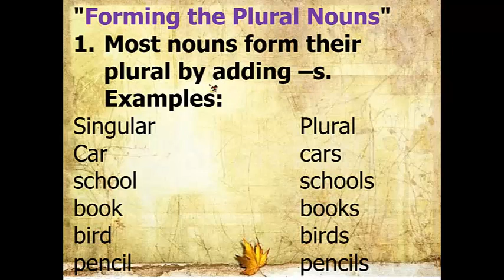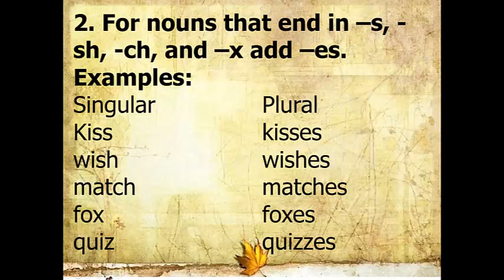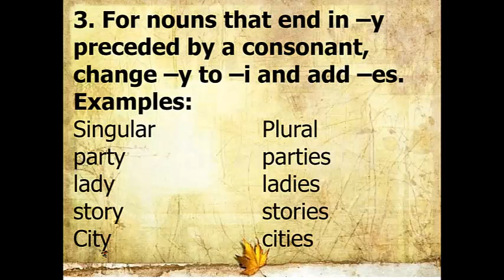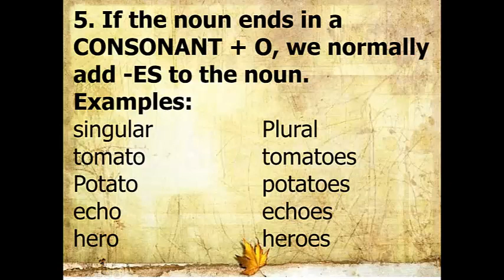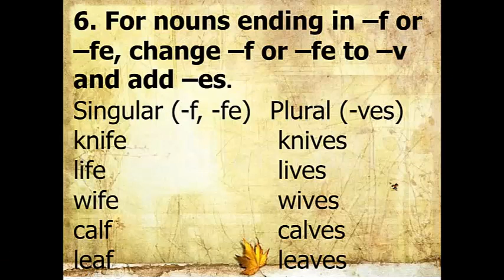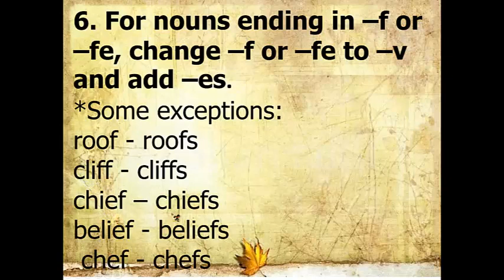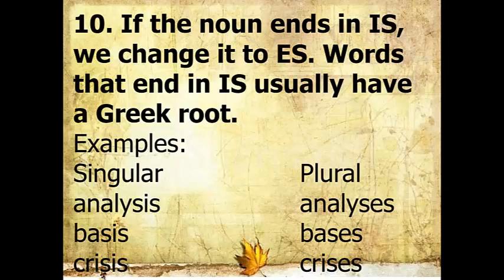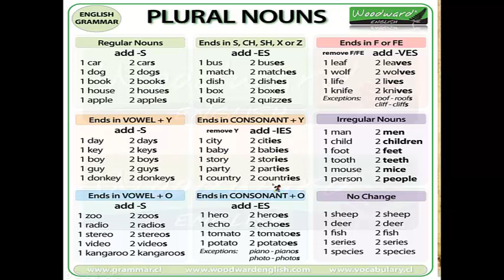Pluralization of the Noun